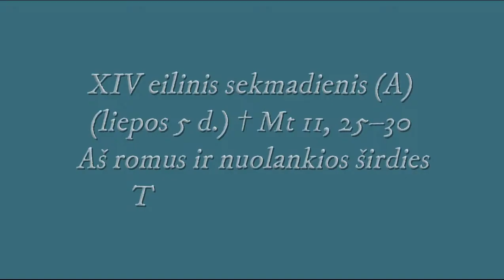XIV eilinis sekmadienis (A) (liepos 5 d.) Mt 11, 25–30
XIV eilinis sekmadienis (A) (liepos 5 d.) Mt 11, 25–30. T. Jurgio pamokslas